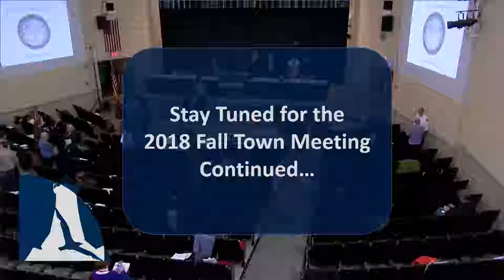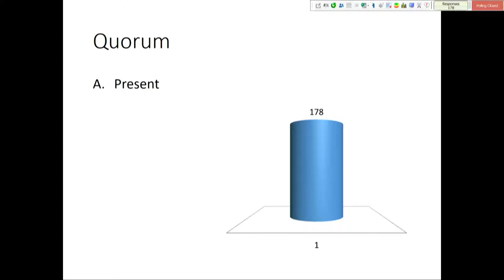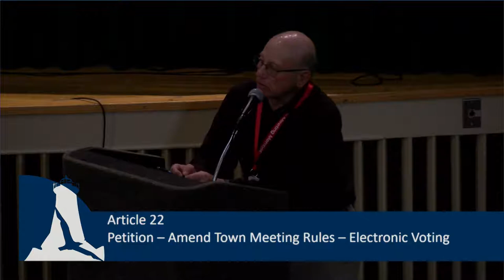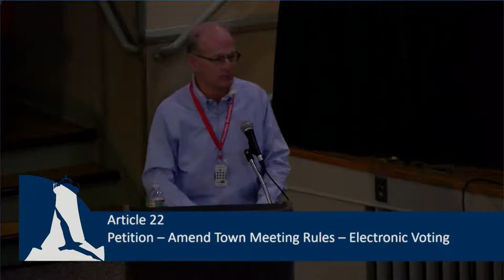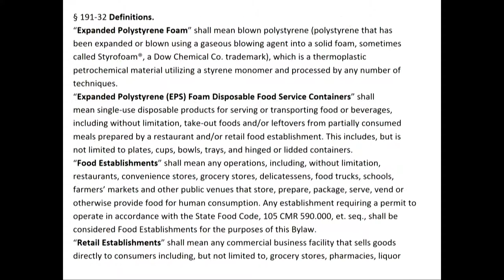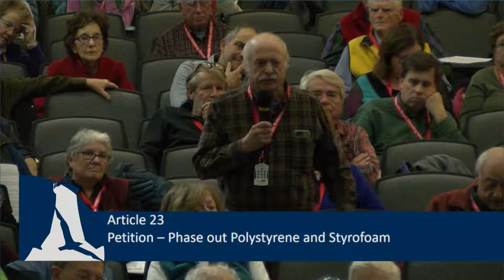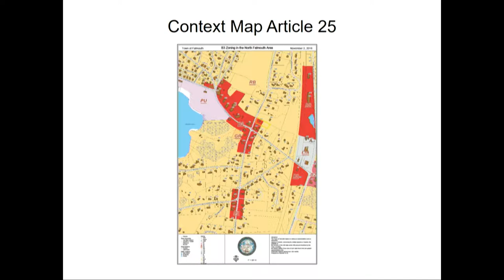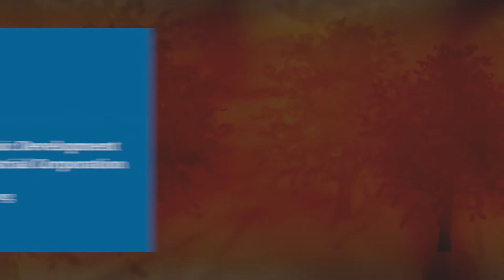Town Meeting Fall 2018 Night 2 part 2 11/14/18